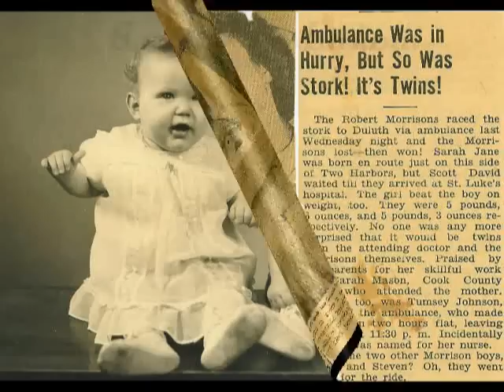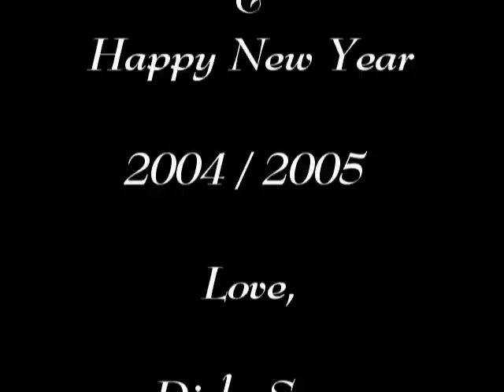Morrison Christmas 2004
While doing this video for my wife's family, many a tear was shed as it brought out alot of emotions. This is your average American family traveling through life's events.